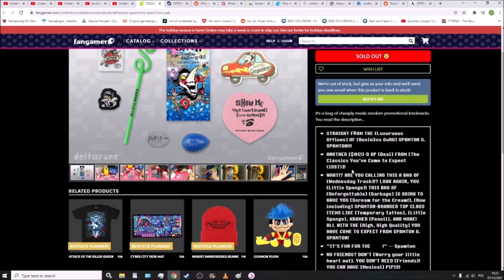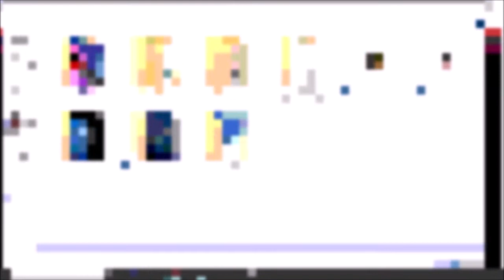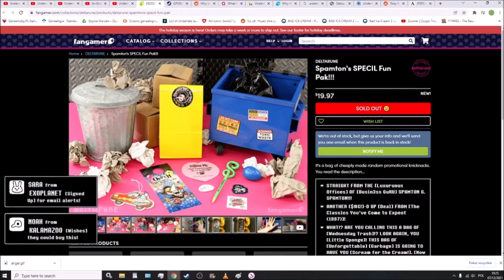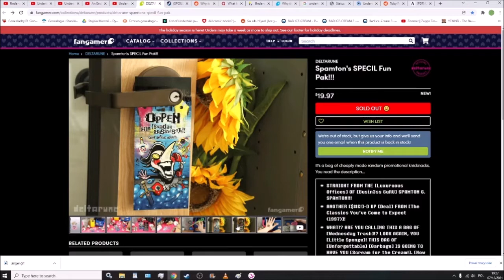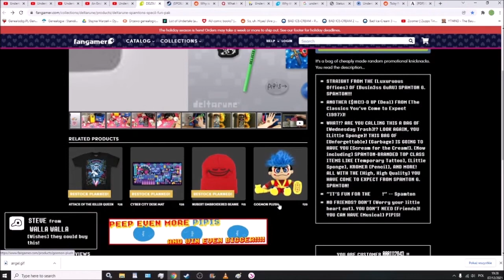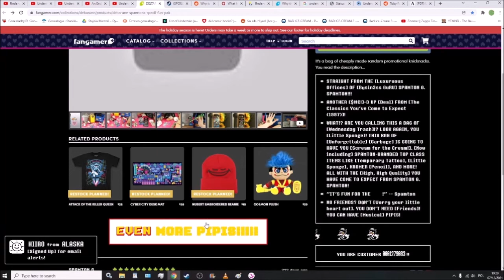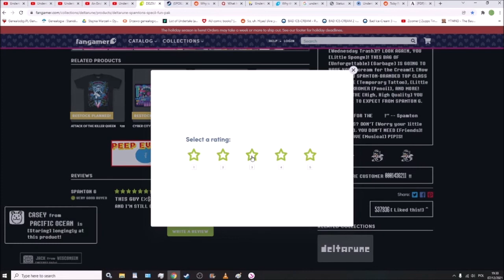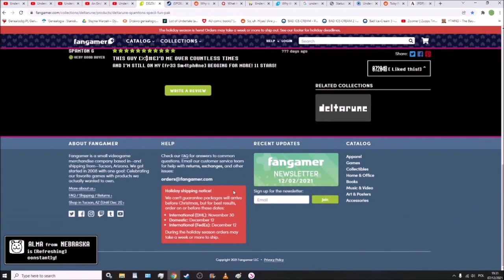My complete, uncut reaction to seeing the Specil Fun Pak webpage for the first time (7/12/2021)